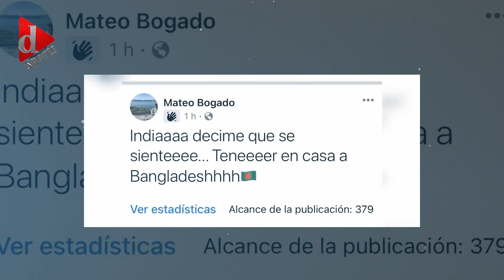বগুড়ায় তৈরি বিসত কেন মেসিকে পরানো হলো | News | DSports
আবগুড়ায় তৈরি বিসত কেন মেসিকে পরানো হলো  | News | DSports